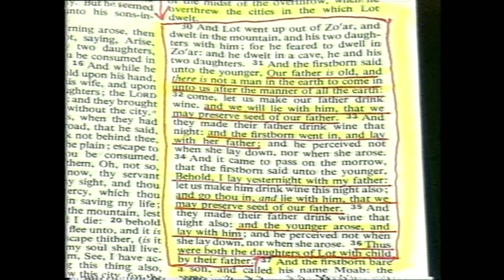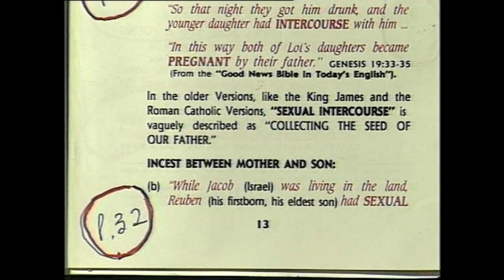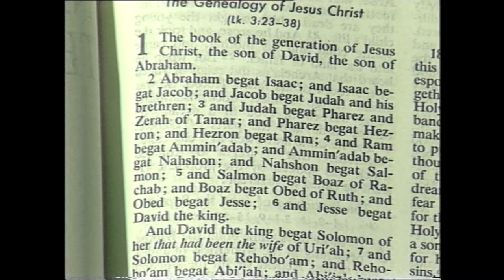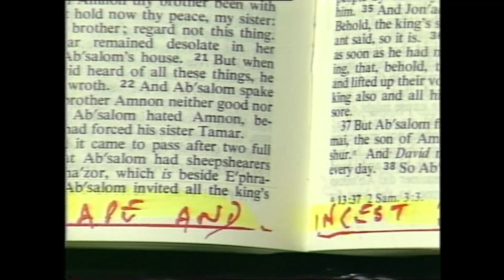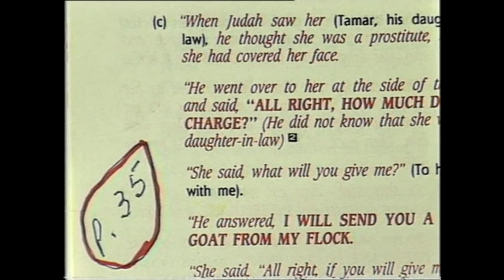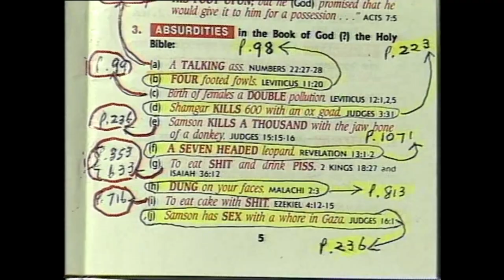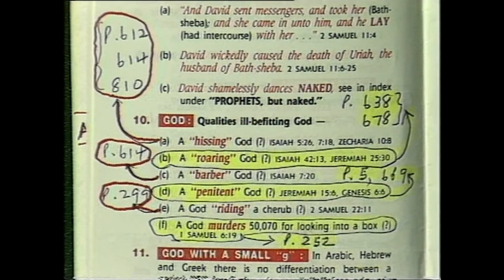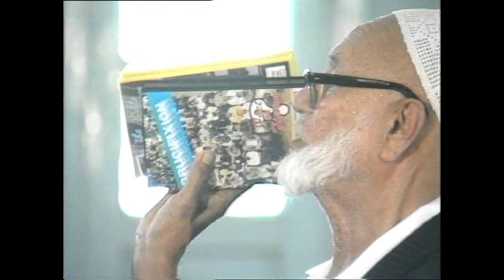IPCI - Combat Kit Course - Mombasa Ref: 80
Lecture by Sheikh Ahmed Deedat, Combat Kit Course - Mombasa